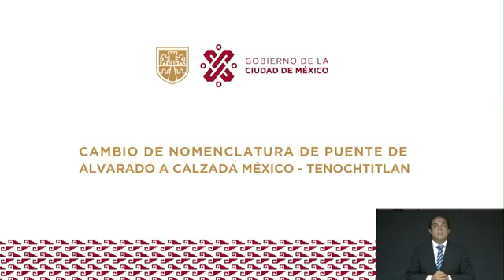Claudia Sheinbaum Pardo Calzada México-Tenochtitlan cambio de nombre Jueves 19 agosto 2021 🌐🌐🌐